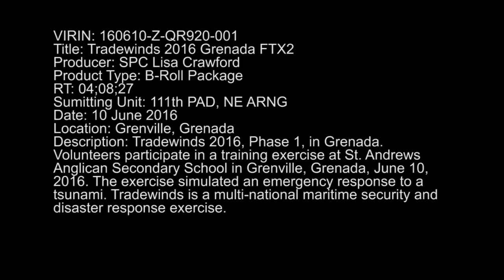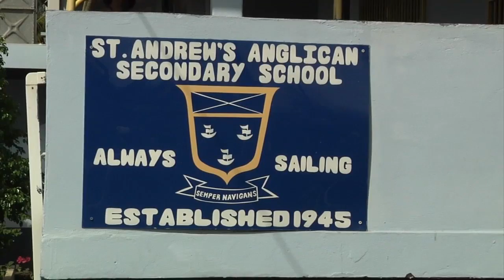160610-Z-QR920-001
Volunteers participate in a training exercise at St. Andrews Anglican Secondary School in Grenville, Grenada as part of Tradewinds 2016. [779QJTP_MTMTP55FO_fc.mov]